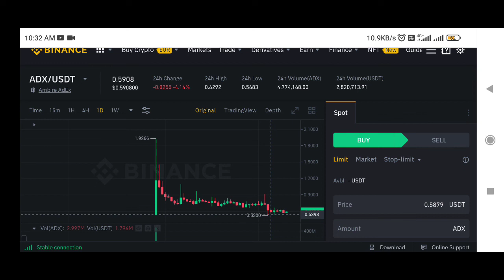adx Coin price prediction | Adex coin price prediction